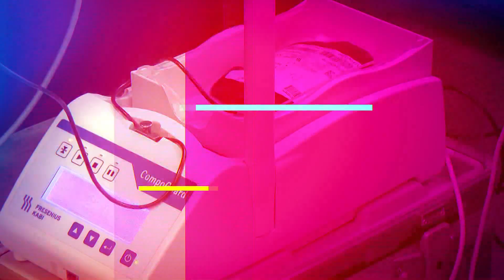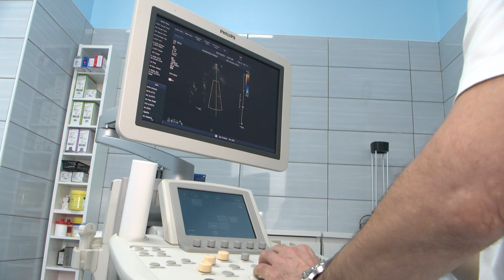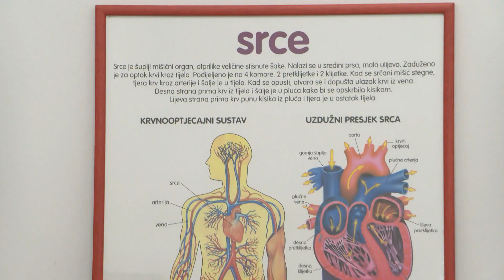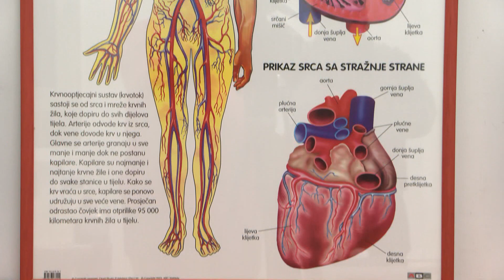ZDRAVLJE NA PR(A)VOM MJESTU 27.12.2023. - Dragan Novosel